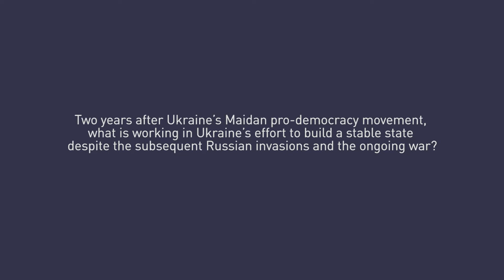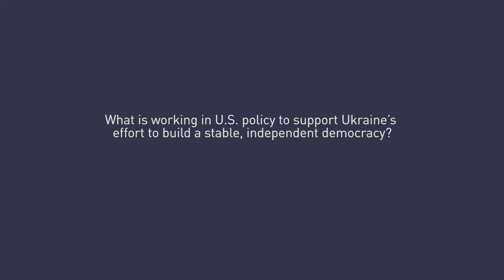Ukraine: Focus on Corruption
As Vice President Joe Biden visits Ukraine this week, former U.S. ambassador to Ukraine Bill Taylor underscores that domestic corruption—in the economy and government—remains the key weakness in that country’s efforts to build long-term stability. Taylor, who is USIP’s executive vice president, returned recently from a trip to Ukraine.

Follow @USIP on Twitter.

Photo courtesy Flickr/Nessa Gnatoush.